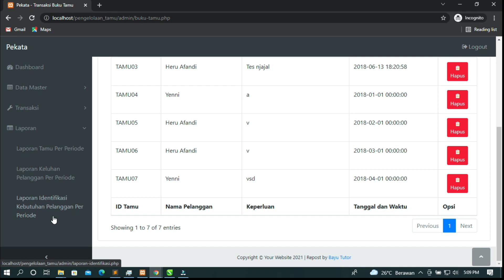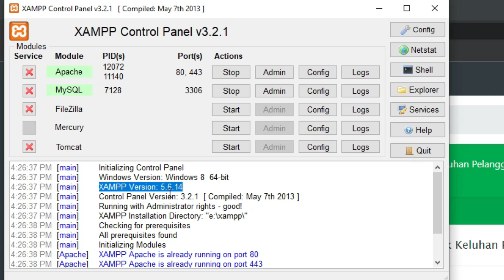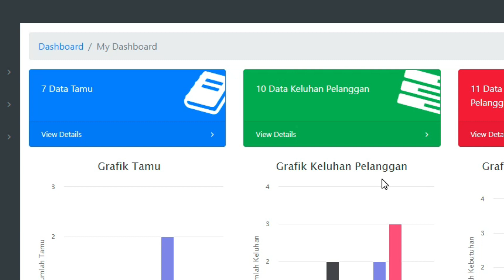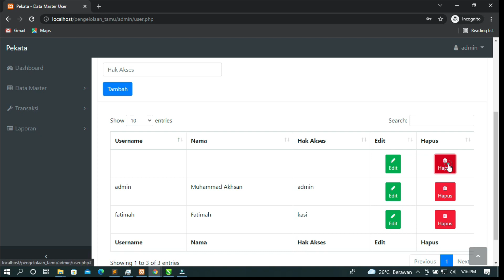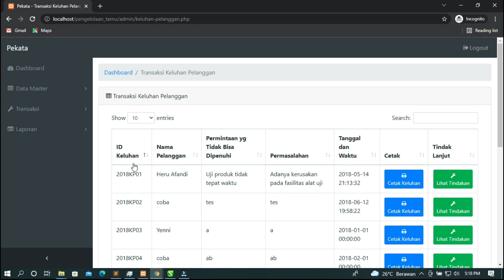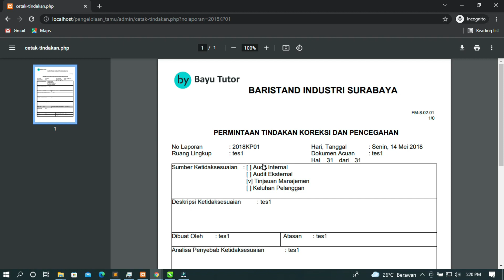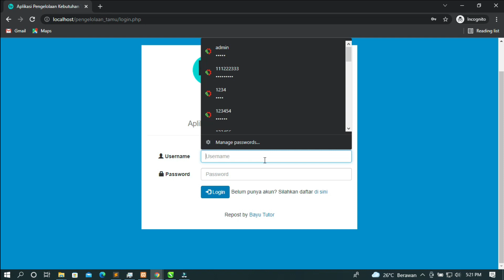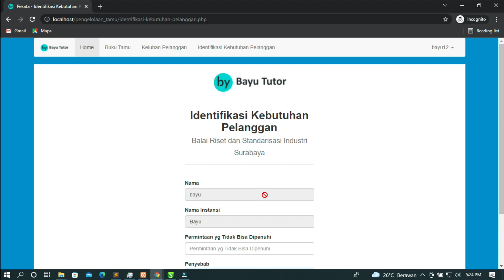Sistem Informasi Pengelolaan Buku Tamu Berbasis web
Mungkin aplikasi ini berguna buat MU !!!

Kami menerima jasa pembuatan website dan aplikasi murah